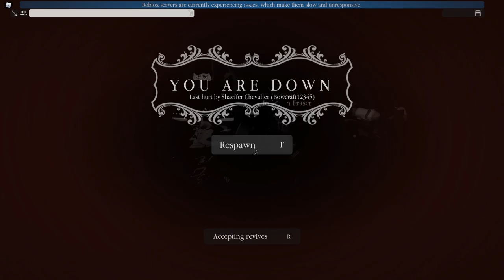Sioux vs. SMF vs. HBC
The tribe Sioux in the Roblox game NORTHWIND battled SMF [Swedish mercenary forces] which resulted in a win for Sioux. HBC then came along and they mostly killed most of their men and Sioux had their last stand in a cave, sadly HBC hardly won.
𝐋𝐢𝐤𝐞 𝐦𝐲 𝐜𝐨𝐧𝐭𝐞𝐧𝐭 𝐚𝐧𝐝 𝐰𝐚𝐧𝐭 𝐟𝐮𝐭𝐮𝐫𝐞 𝐯𝐢𝐝𝐞𝐨𝐬 𝐬𝐢𝐦𝐢𝐥𝐚𝐫 𝐭𝐨 𝐭𝐡𝐢𝐬?

𝐒𝐞𝐭𝐮𝐩:
~ Monitor ~
ASUS ROG Strix 27” Curved Gaming Monitor Full HD 1080p 144Hz DP HDMI DVI Fully Adjustable Function w/ Industry leading 3 years warranty (XG27VQ)
~ Headset ~
CORSAIR VOID PRO RGB Wireless Gaming
Headset
~ Mouse Pad ~
CORSAIR MM300
~ Keyboard ~
CORSAIR K65 LUX RGB Compact Mechanical Keyboard
~ Mouse ~
Logitech G502 Proteus Spectrum RGB
~ GPU ~
GeForce GTX 1660
~ CPU ~